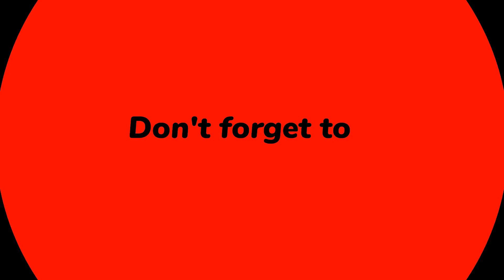En Passant Joe Jack